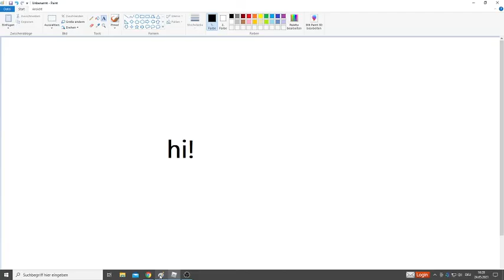Destroying another Roblox House 🏡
There is more to destroy.
Don't do that in rl!